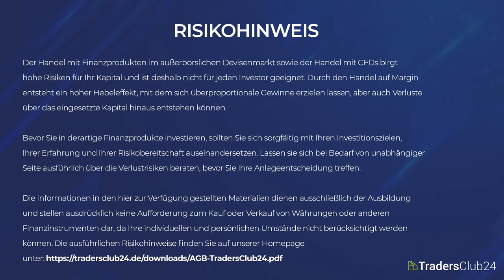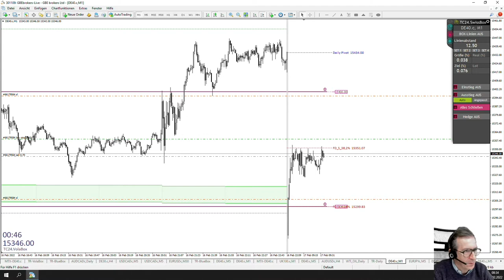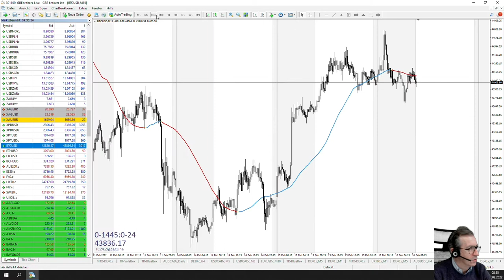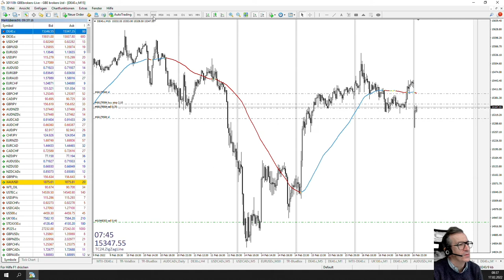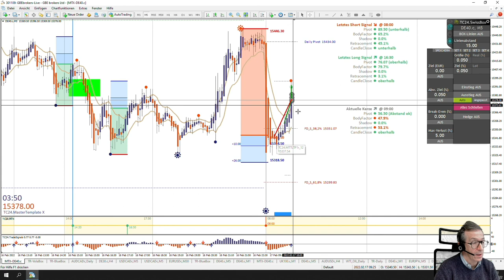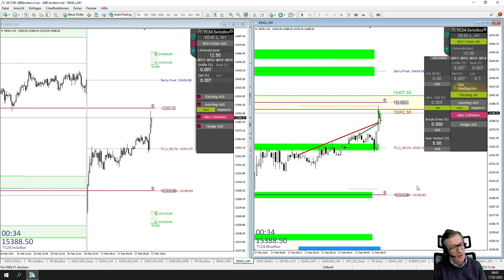LiveTrades vom TradersClub24 DaxOpenRange Breakout vom 17.02.2022